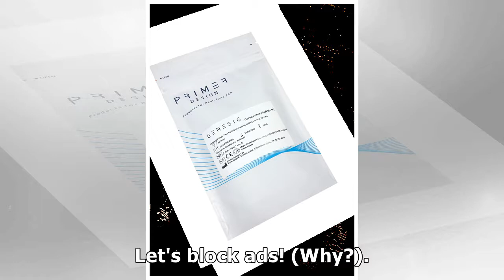A COVID-19 PRIMER